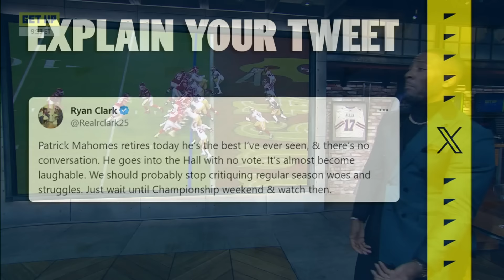Is Patrick Mahomes about to pass Tom Brady in the GOAT debate?! 🐐 | Get Up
On Get Up, Mike Greenberg is joined by Dan Orlovsky, Ryan Clark and Rex Ryan to recap the AFC Championship game.

0:00 Is Mahomes the greatest ever?
2:10 Breaking it down
7:00 Super Bowl LVIII preview